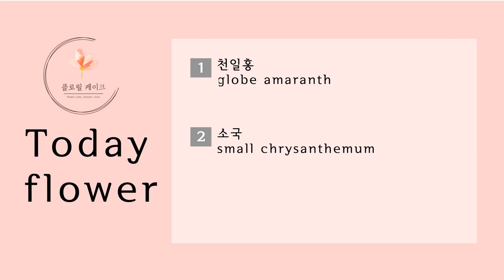ENG) 앙금플라워 천일홍 & 소국 만들기! | bean cream chrysanthemum & Small hrysanthemum piping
안녕하세요.
제가 독감에 걸리는 바람에 ㅠㅠ 업로드가 늦어졌어요.
기다려 주셨던 모든분들께 죄송합니다.

오늘은 지난번에 요청해주셨던 천일홍과 소국 파이핑 튜토리얼입니다^^

여러분의 피드백은 제가 영상을 만드는 원동력이됩니다.

오늘 사용한 팁

*천일홍
# tip. No.  별깍지

* 소국
# wilton No. 2
# korea No. 81 (replace: wilton No. 81)

Hi.
I got caught in the flu, so the upload was delayed.
I am sorry to all of you who waited.

Today is the last time you wanted to be a tutorial on globe amaranth  and small chrysanthemum  piping ^^

If you have any helpful, please let us know your 'subscription and comments' ^^
Your feedback will be the driving force behind the creation of the footage.

Today's Tips

* globe amaranth
# Star shape tip

* Small chrysanthemum
# wilton No. 2